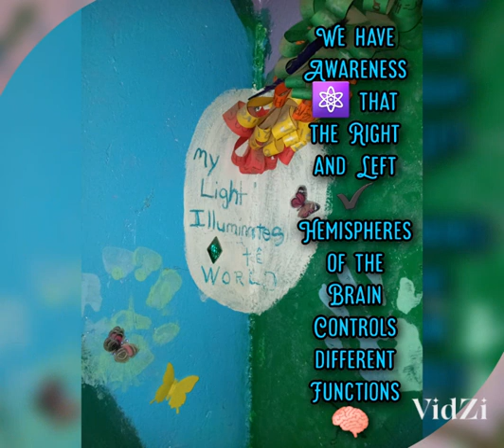Magical Miracles Always Beautiful Souls ⚛️🌱☮️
Theses Affirmations/Sayings/ Knowledge
came from a Book 📙  Called

Feng Shui , The Book of Cures
By Nancilee Wydra  (Pages 47 & 48)

for Further information on this Please visit My Facebook page  at;